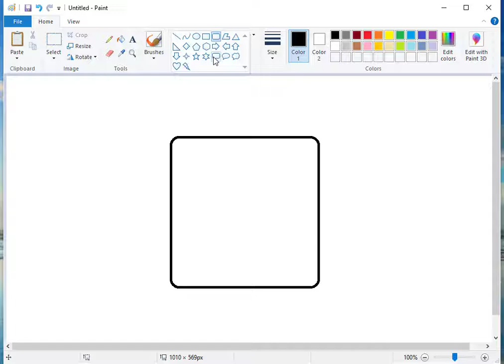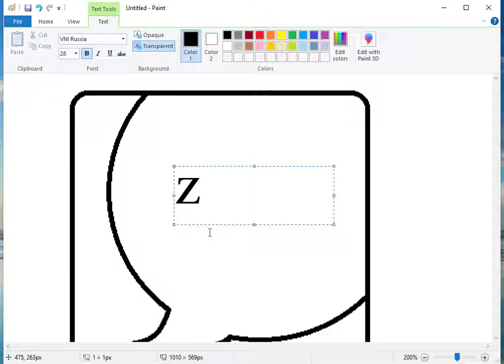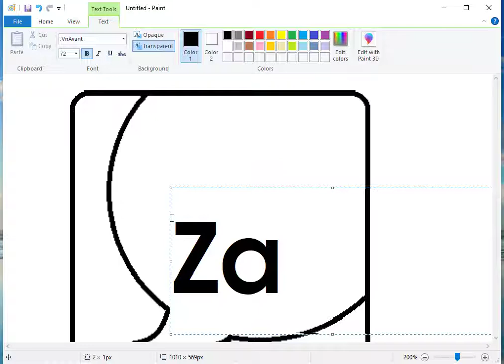Vẽ logo mạng xã hội #4 Zalo.